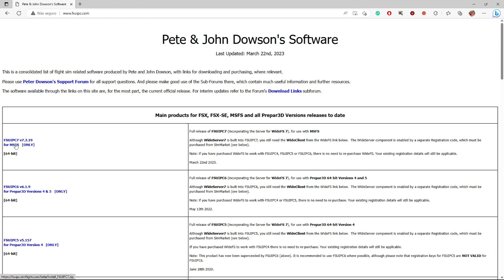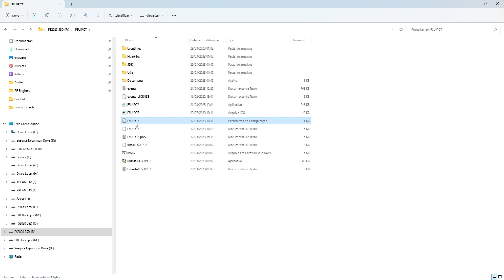FS2020 SU12 FIX QUE AJUDA A REDUZIR MUITO OS STTUTERS E TRAVAMENTOS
Adicionar no .ini:
NumberOfPumps=0

GPU: AsRock Radeon 6800XT Taichi 16Gb
CPU: Ryzen 7 5800x3D
Memória: 32 GB RAM
Resolução atual: 1920 x 1080, 60Hz
Sistema operacional: W11

CEO Virtual Varig Brasil
Venha voar conosco!